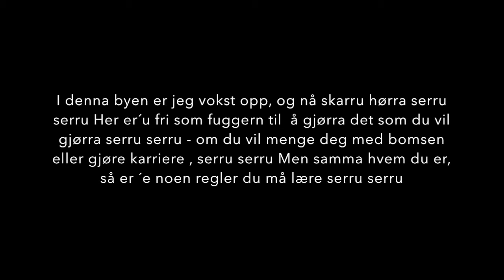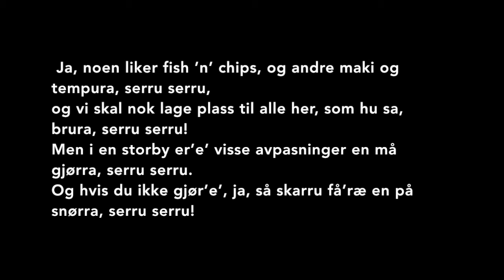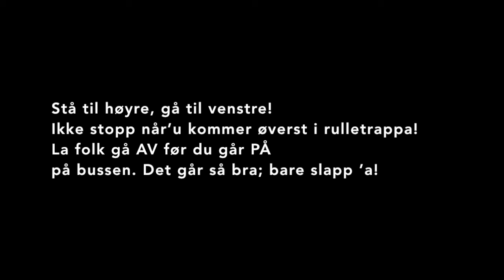Skikk og bruk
Skikk og bruk - Her er alle byens skrevne og uskrevne regler på ett deilig revyinspirert fruktfat av en låt - skrevet av Hanne T Asheim spesielt for HUM-koret!